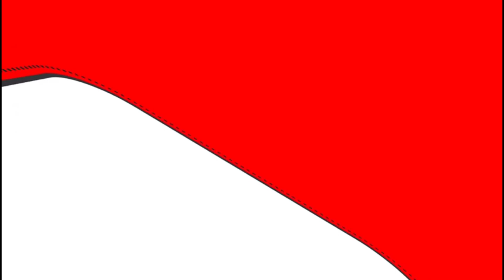SAVE INDIA | DONATE MONEY | CORONA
Underscoring the need for huge financial resources to implement the
unprecedented measures to prevent the spread of COVID-19 and address the requirements of the poor, the Tamil Nadu government on Friday appealed to the general public, establishments, non-governmental organisations and donors to contribute liberally to the Chief Minister's Public Relief Fund.

The donations will have 100 percent exemption from income tax under Section 80(G).

CLICK HERE TO FOLLOW CORONAVIRUS LIVE UPDATES

Donors can also send their contributions through Electronic Clearing System (ECS) to Indian Overseas Bank's Secretariat Branch. Savings Account No.117201000000070, IFSC Code – IOBA0001172 and CMPRF PAN – AAAGC0038F.

Those who are residing in foreign countries can send their contributions using SWIFT Code - IOBAINBB001 Indian Overseas Bank, Central Office, Chennai. Those who wish to send cheques can do so to the Deputy Secretary, Chief Minister's Public Relief Fund, Finance Department, Fort St George, Chennai - 600009.

March 2020 Lucky Draw cantatas

Result will be announced on 1st week of Apr 2020